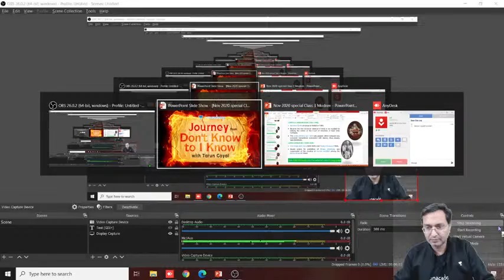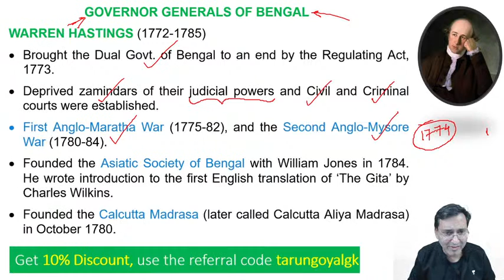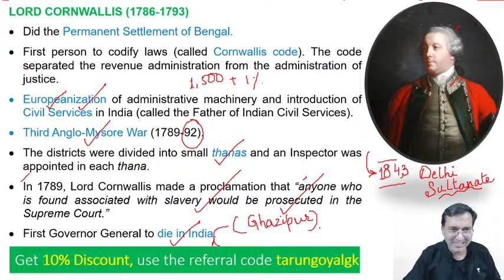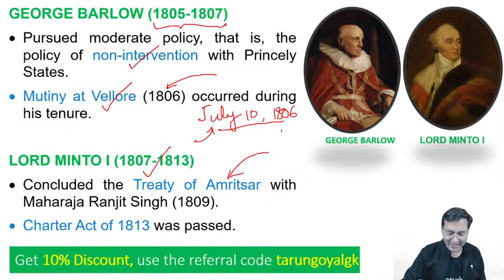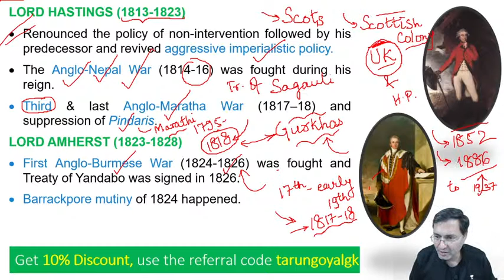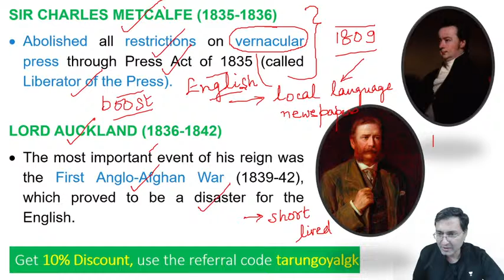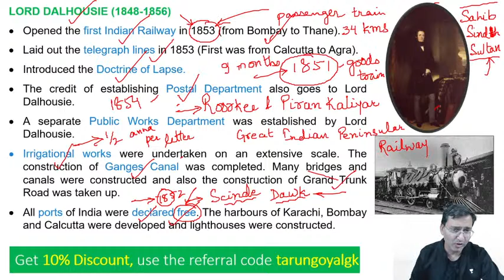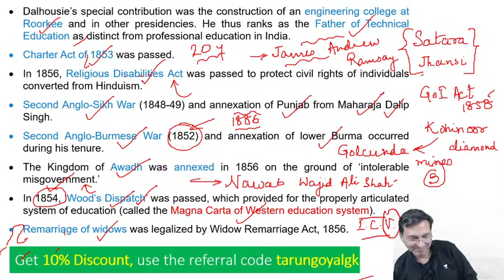Governor Generals/Viceroys of India | Indian Modern History | UPSC CSE 2020-21 | By Tarun Goyal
In this session Tarun Goyal will discuss about Governor Generals /Viceroys of India of Modern History through marathon session.
Tarun Goyal has been one of India's top authors for GK books and his expertise and constant thirst for knowledge is elucidated in this series.

Use Code:- TGOYALYT

Special GS Batches for UPSC CSE (Pre+Mains):-
Mission 2021: 6 months batch course for UPSC CSE Prelims (16th November)

Lakshya 2021: 6 Months Batch Course for UPSC CSE Prelims (16th November)

Expedition 2021: 6 months batch course for UPSC CSE Prelims (16th November)

1. Learn from your favourite teachers | अपने पसंदीदा शिक्षक से सीखें
2. Dedicated doubt sessions | समर्पित समाशोधन सत्र
3. One Subscription, Unlimited Access | एक सदस्यता, असीमित एक्सेस
4. Real-time interaction with Teachers | शिक्षकों के साथ वास्तविक समय पर बातचीत
5. Unlimited Test Series and PDF Notes | असीमित टेस्ट सीरीज़ और पीडीएफ नोट्स
6. Full syllabus coverage | पूर्ण पाठ्यक्रम कवरेज
7. Download the videos & watch offline | वीडियो डाउनलोड करें और ऑफ़लाइन देखें